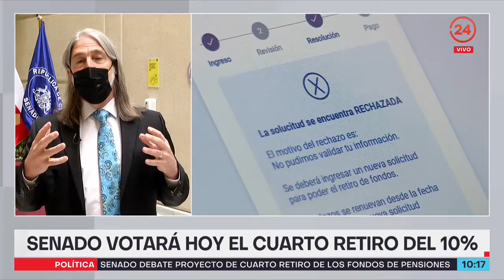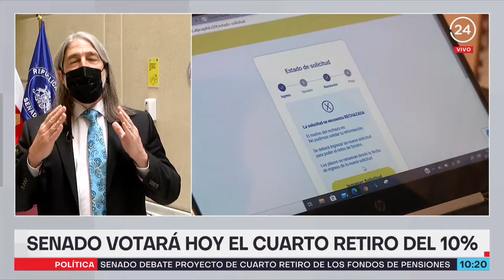Senador Letelier por cuarto 10%: "Creo que estarán los votos si hay ciertas modificaciones"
Durante este martes, el Senado votará el proyecto de cuarto retiro del 10% de los fondos previsionales, jornada donde aún hay incertidumbre sobre los votos. El senador Juan Pablo Letelier (PS) se refirió a la tramitación de la iniciativa en la Cámara Alta.